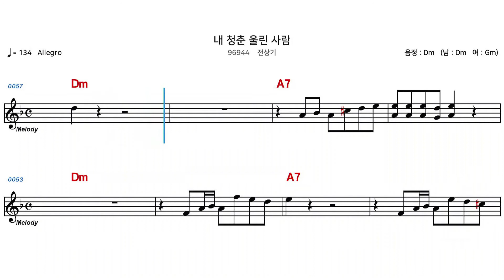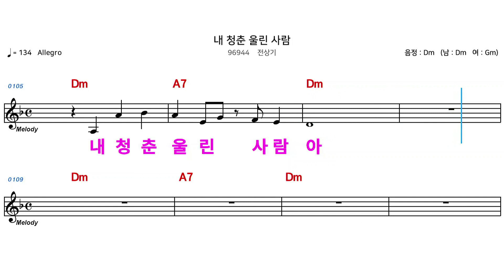(MR) 96944 내청춘울린사람 - 전상기